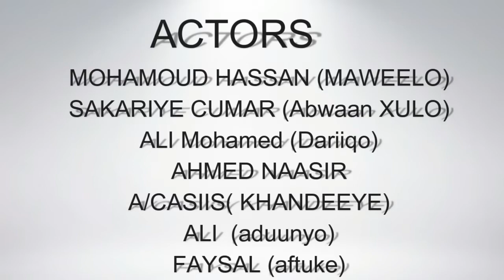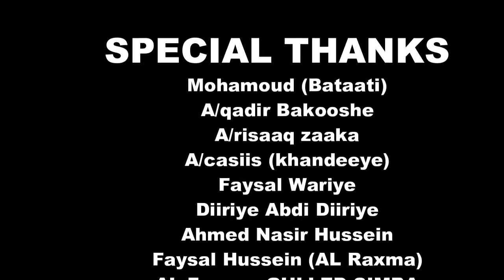Riwayada MII IYO MAGAALO(maweelo and abwan xullo)gulled simba,suldaan,dirisle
AK MEDIA AND PRODUCTION